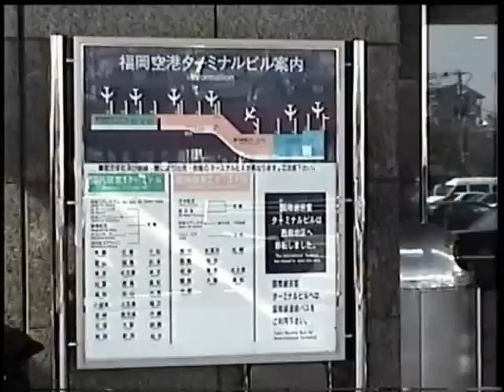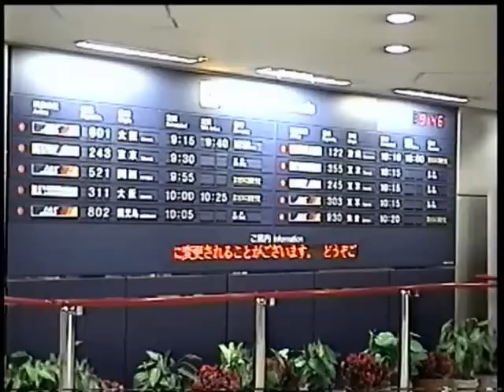福岡空港(1999.10)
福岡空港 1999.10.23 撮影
1.国内線ターミナルビル
2.全日空のカウンター
3.全日空機が着陸
4.日本エアシステム機が離陸
5.日本エアシステム機が着陸